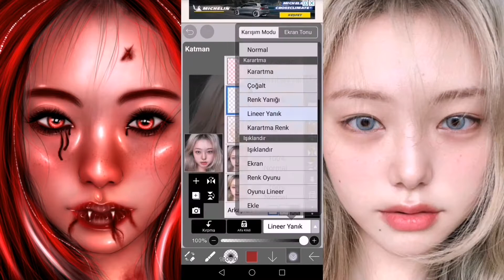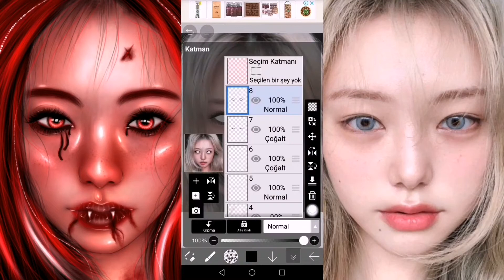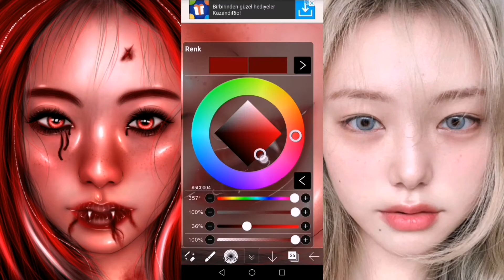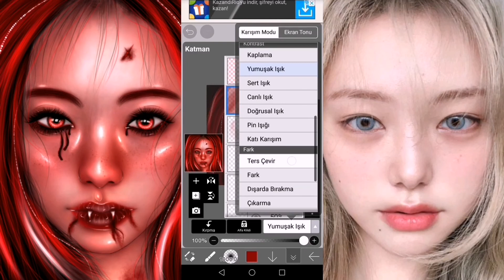WATCH ME EDIT: Smudge / Ibispaint X Vampire Style -red and black-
Watch Me Edit / Smudge Edit (Ibispaint X) Vampire Style - red and black-

Ne yaptığımı görmek isterseniz videoyu yavaşlatıp izleyebilirsiniz. (If you want to see what I'm doing, you can slow down and watch the video.)

Kullandığım Programlar: (The Application Of I Use For The Cover)
- IbisPaint X

Kredi/Credit:
-brush:
mijadrian
m4z.e
sevgisizcesevdi
CardiaGraphics

Müzisyen: LiQWYD
Müzisyen: LiQWYD
Müzisyen: Jeff Kaale